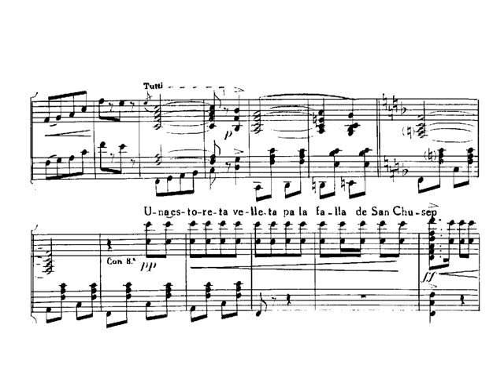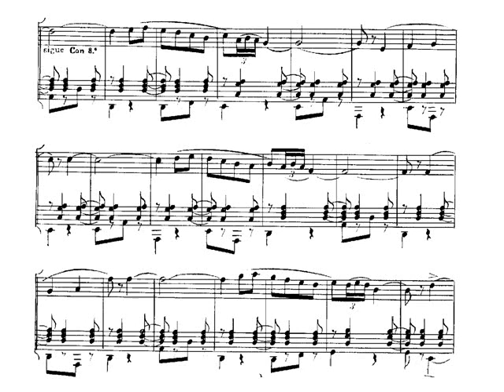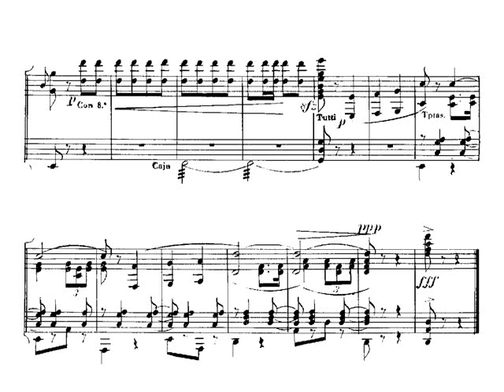José Serrano: El fallero (Pasodoble). Guión en do. Audición.